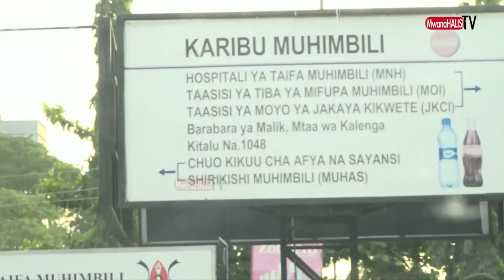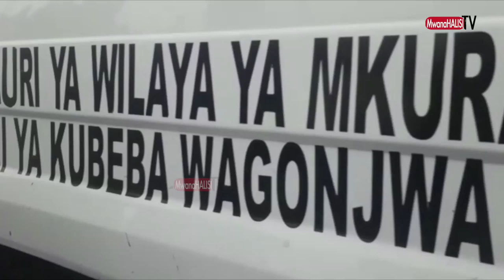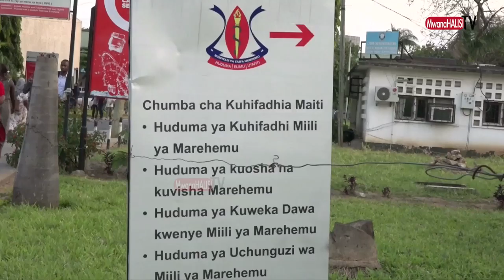A-Z KIFO CHA KIGOGO WA WIZARA YA FEDHA ALIYEKUTWA AKINING'INIA MTINI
Mkurugenzi Msaidizi wa miradi katika wizara ya fedha na mipango, Mhandisi Leopold Lwajabe (56), ameripotiwa kufariki dunia katika mazingira ya kutatanisha.